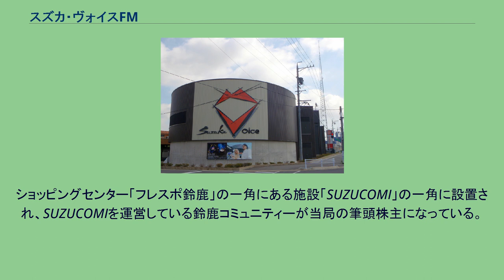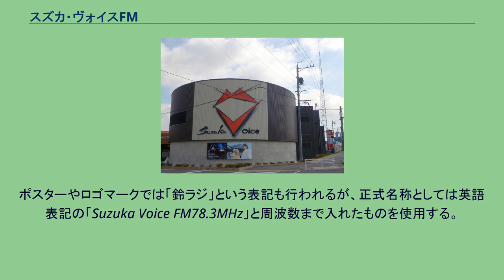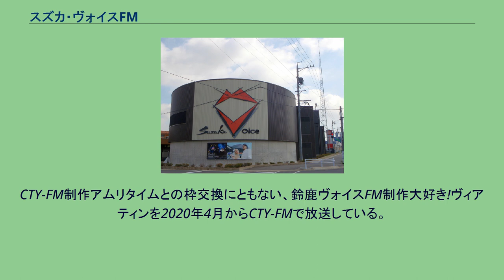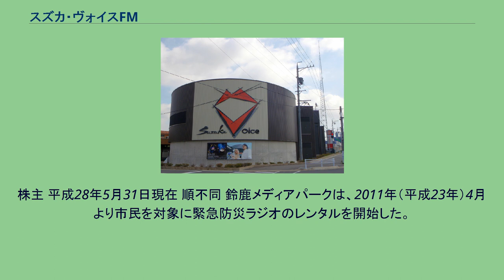スズカ・ヴォイスFM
社屋の外観。
右奥に送信タワーが見える。
鈴鹿ヴォイスFM（すずかヴォイスエフエム・英: Suzuka Voice FM）は、三重県鈴鹿市の一部地域を放送区域として超短波放送（FM放送）をする特定地上基幹放送事業者である株式会社鈴鹿メディアパークの実施するコミュニティ放送の愛称である。
2008年開局。
開局前の仮称はKIZUNAネット鈴鹿FMであった。
ショッピングセンター「フレスポ鈴鹿」の一角にある施設「SUZUCOMI」の一角に設置され、SUZUCOMIを運営している鈴鹿コミュニティーが当局の筆頭株主になっている。
SUZUCOMI内には音楽ホール「SUZUKA VOICE HALL」がある。
なお、鈴鹿コミュニティー社はミュージックバードの上位株主となっている。
送信所もSUZUCOMIの一角に設置されている（屋上ではなく、地表から独自の送信塔が建設されている）。
可聴エリアは鈴鹿市全域及び亀山市、四日市市、三重郡などの近郊都市で人口は約66万5千人。
時報はコールサイン、局名の読み上げのあと、レースマシンの通過音で正時を知らせる。
後述の給与遅配問題発生以前は、スズカ・ヴォイスFM。
全時間帯がオリジナル番組で構成されるようになってからは鈴鹿ヴォイスFMと表記されている。
ポスターやロゴマークでは「鈴ラジ」という表記も行われるが、正式名称としては英語表記の「Suzuka Voice FM78.3MHz」と周波数まで入れたものを使用する。
コールもこの形で行われている。
2008年（平成20年） 2009年（平成21年） 2015年（平成27年） 2016年（平成28年） 2019年（平成31年） 2020年（令和2年） 現在の編成はタイムテーブルを参照のこと。
ハーバーステーション（敦賀FM放送）・FMひこね・Radio Sweet（びわ湖キャプテン）との共同制作番組「土日どこ行く」や、いなべエフエム・CTY-FM・FMなばり（アドバンスコープ）との共同制作番組「みえ4局おでかけナビ」など、合同制作の番組やミュージックバードの番組も放送している。
CTY-FM制作アムリタイムとの枠交換にともない、鈴鹿ヴォイスFM制作大好き!ヴィアティンを2020年4月からCTY-FMで放送している。
昼の生放送番組ではYouTubeでのスタジオ動画配信が行われている。
鈴鹿サーキットでF1や鈴鹿8耐などのビッグレースが開催されるときは、周辺の交通情報や駐車場案内、サーキット内からの情報を放送しており、2015年よりF1日本グランプリ・8耐・SUPER GT SUZUKA 1000km・スーパーフォーミュラなどのレース実況放送が行われているが、F1のみサイマルラジオでの放送はスポンサーの関係で行うことができない。
2018年よりスタートするSUZUKA 10H（鈴鹿10時間耐久レース）の実況放送もスタートし、全部で6つのビッグレースを放送している。
免許人の株式会社鈴鹿メディアパークは地元企業や鈴鹿市の出資により設立された。
放送業務のほか、フリーマガジンの発行、貸ホールおよびレンタルスタジオの運営なども行う。
株主 平成28年5月31日現在 順不同 鈴鹿メディアパークは、2011年（平成23年）4月より市民を対象に緊急防災ラジオのレンタルを開始した。
スズカ・ヴォイスFM以外のNHK-FM津とFM三重も受信できる。